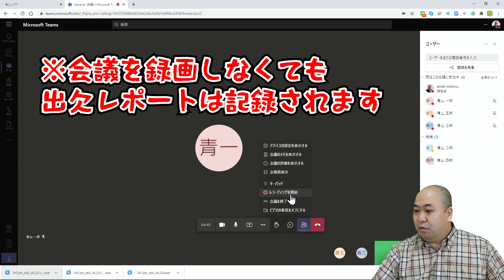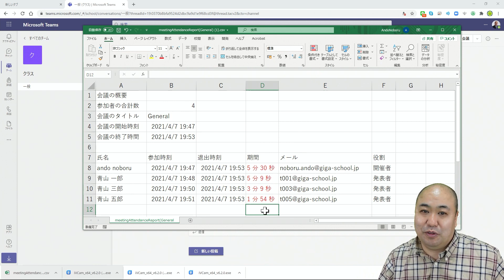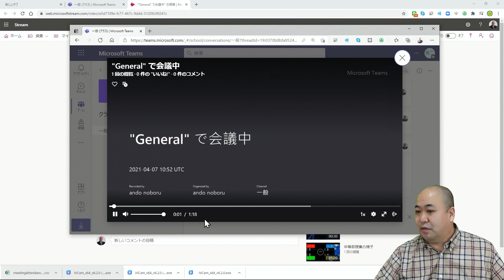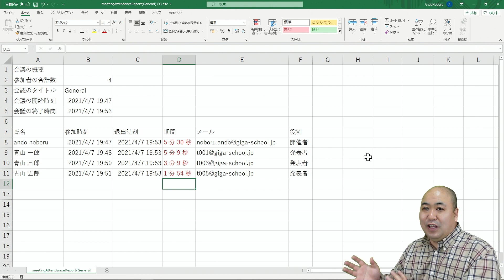Teamsオンライン会議の参加者のレポートが自動で作成されるようになった。出席管理もEXCELで楽々集計。待望の機能が実装されました。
Teamsユーザーの皆様！待望のオンライン会議自動出席管理機能が実装されました。会議をするだけで参加者とその参加時間が自動で記録される神機能です。
おススメ再生リスト
関連動画
【ガンマイク】SENNHEISER MKE600
【マイク・ヘッドフォン】ZOOM ZDM-1 PMP(PODCAST MIC PACK)
【サウンドミキサー】ZOOM PodTrak P4
【スイッチャー】Blackmagic Design  ATEM Mini Pro ISO
プロフィール
Microsoft Innovative Educator Fellow 2020-21 安藤昇
1968年生まれ　栃木出身　53歳

動画で使用している音楽・映像素材等